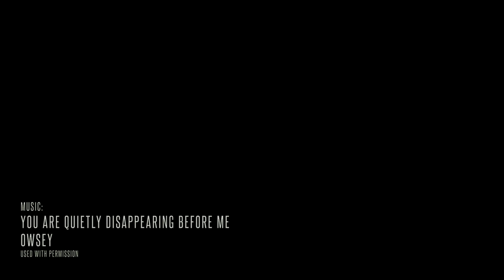Peter Courtney Minto Island Bicycle and Pedestrian Bridge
Peter Courtney Minto Island Bicycle and Pedestrian Bridge in Salem OR.

Mavic Pro
Edit in Davinci Resolve